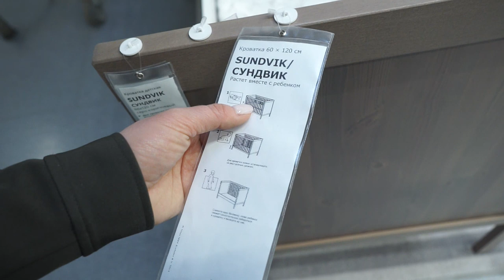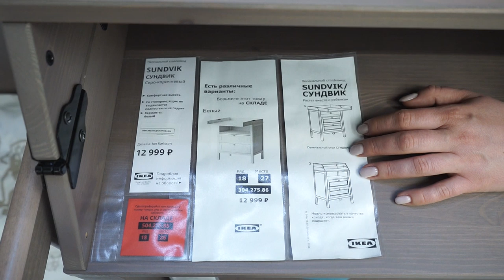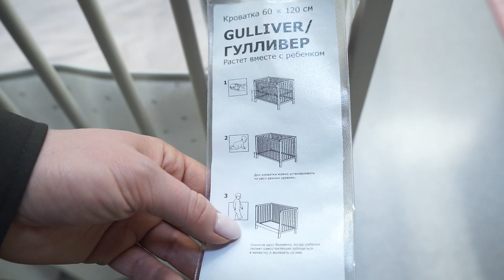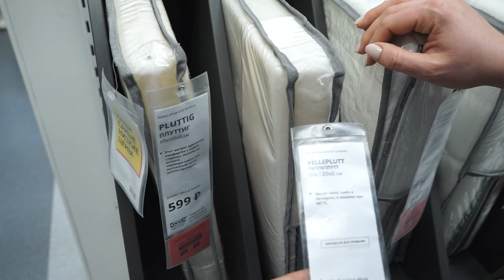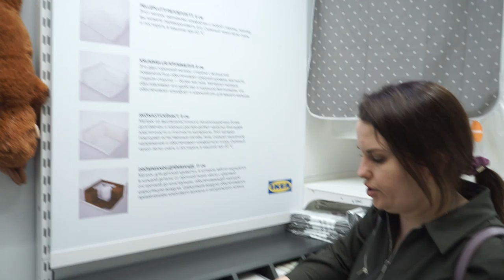Кроватки для новорожденных из ИКЕА. Детальный обзор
⏩⏩⏩📑ТАЙМКОД 📑⏪⏪⏪
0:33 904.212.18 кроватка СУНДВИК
2:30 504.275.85 пеленальный стол/комод СУНДВИК
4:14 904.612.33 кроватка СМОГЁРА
4:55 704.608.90 пеленальный стол/ стеллаж СМОГЁРА
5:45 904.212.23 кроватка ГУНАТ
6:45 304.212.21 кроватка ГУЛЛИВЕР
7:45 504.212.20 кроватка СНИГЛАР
8:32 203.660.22 пеленальный стол СНИГЛАР
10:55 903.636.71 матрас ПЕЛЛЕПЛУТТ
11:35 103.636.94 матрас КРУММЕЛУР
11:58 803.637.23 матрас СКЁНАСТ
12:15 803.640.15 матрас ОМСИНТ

Наши контактные данные.
430003 республика Мордовия. город Саранск. ул.Большевистская 85
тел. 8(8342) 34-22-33